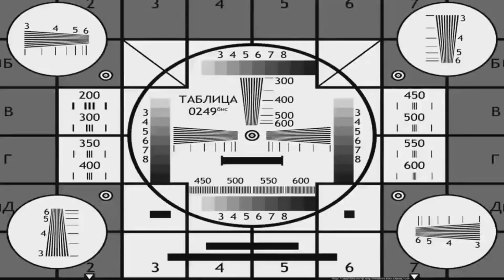Valkyries React To Goku | Dragon Ball | Gacha react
Hello to all my friends, today Valkyries are reacting to Goku, today's video will be a very interesting.